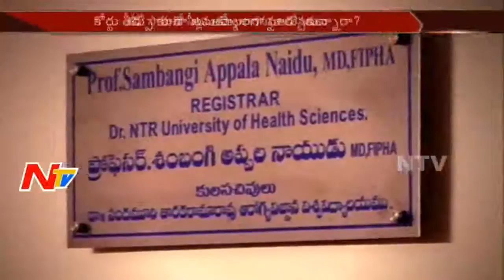CID Investigation in Medical Seat Allotment in NTR Health University || Vijayawada || Off The Record